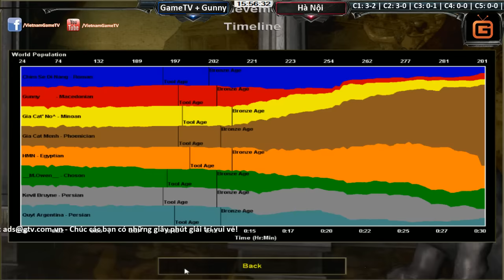GameTV + Gunny vs Hà Nội Full ngày 29 06 2016 C3T2